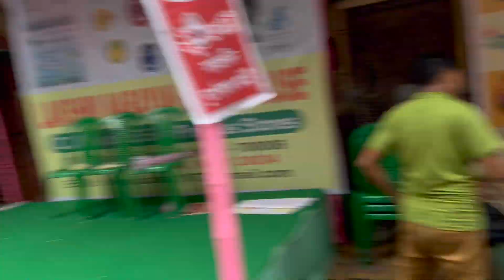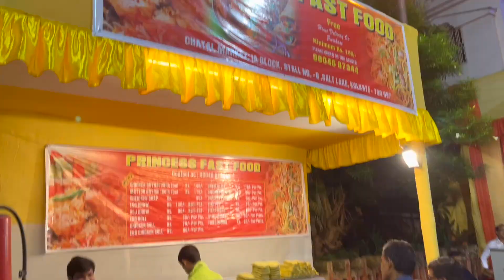শশুড়বাড়ির পৈতৃক বাড়ির পুজো | 300 বছর পুরোনো মা 🙏| সপ্তমীর হুল্লোড় with Family | Ahiritola Pandal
Hi Everyone!

In this vlog, it is Shubho Saptami, and we are visiting Mou’s in laws house for Pujo. After that, we are going to visit Ahiritola Pujo, and New Town GLS.
Keep watching for more exciting videos.